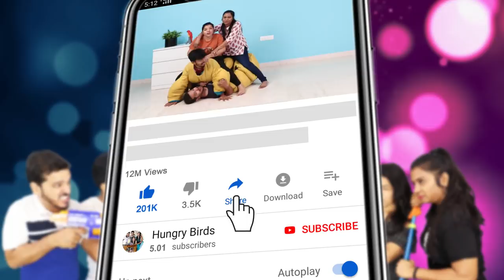Gymnastics Challenge | Funny Challenge | Hungry Birds